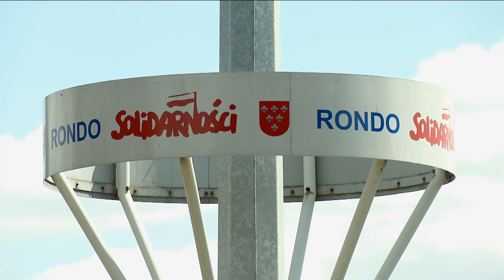Nowa galeria handlowa. Nowe sklepy i miejsca pracy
Kilkanaście przestrzeni handlowych, darmowy parking i kilkaset nowych miejsc pracy. W Nysie powstanie kolejna galeria handlowa. Szczegóły inwestycji przedstawiono podczas konferencji prasowej.